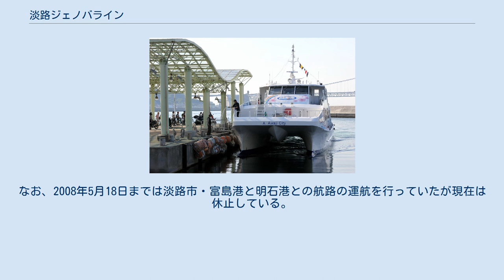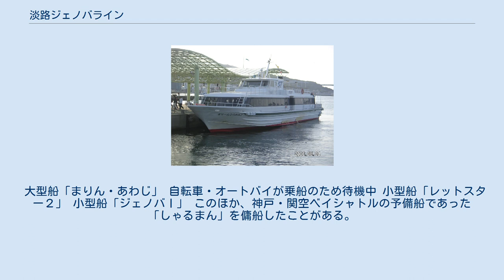淡路ジェノバライン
「まりーんふらわあ2」 - 岩屋港（明淡高速船時代の2006年5月撮影） 本社が入居する岩屋ポートビル 明石港乗り場 淡路ジェノバライン（あわじジェノバライン）は、兵庫県淡路市の岩屋港と明石市の明石港を結ぶ航路の運航や、期間限定にて神戸港沖・明石海峡を周遊する航路をもつ旅客船海運会社である。
なお、2008年5月18日までは淡路市・富島港と明石港との航路の運航を行っていたが現在は休止している。
 高速舞子〜岩屋ポート間の海峡シャトルバスと明石淡路フェリーが運行休止となった現在では、本州と淡路島の岩屋地区との間の公共交通は、この高速船のみである。
ちなみに、岩屋地区から近隣の高速バス停留所である鵜崎・淡路ICまでは大きく離れている。
 明石海峡大橋が自動車専用道路であるため、自転車による淡路島一周（通称アワイチ）のアクセス方法の主要な手段である。
 休止中航路 各コースとも期間限定での運航である。
2008年度は7月19日から10月19日までの土曜日・日曜日・祝日に運航。
 この他にも日曜日・祝日に明石港を13時発、1日1隻限定で貸切することもできる。
（150,000円） 2014年度は7月から、淡路島を1周し小豆島を立ち寄る1泊2日のツアー「ぐる～っと島めぐり瀬戸内海クルーズの旅」を実施。
船舶を活用した新たなツアー企画で、交流人口の拡大と地域活性化を図る「兵庫県ツアー造成促進事業」の一つ。
明石港発着の行程243kmを、「ジェノバⅠ」（19トン）で津名港、洲本港、福良港、富島港、坂手港を訪れる。
2015年度は淡路花博開催に合わせて「船でいく淡路花博2015」を実施。
船舶とバスを利用し、開催地３ヶ所をめぐるツアーを企画した。
なおこれらの企画は明石市の旅行会社「ジェノバ観光事業部」によるもの。
 大型船「まりん・あわじ」 自転車・オートバイが乗船のため待機中 小型船「レットスター２」 小型船「ジェノバⅠ」 このほか、神戸・関空ベイシャトルの予備船であった「しゃるまん」を傭船したことがある。
 原則として平日の早朝・夕方以降と土休日の深夜のみの運航である。